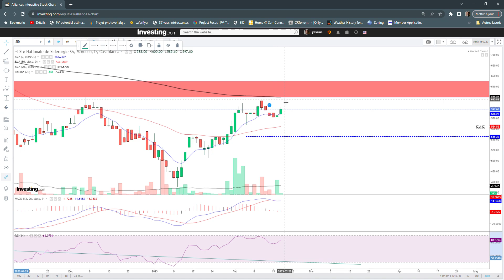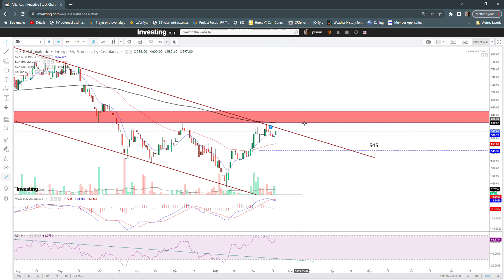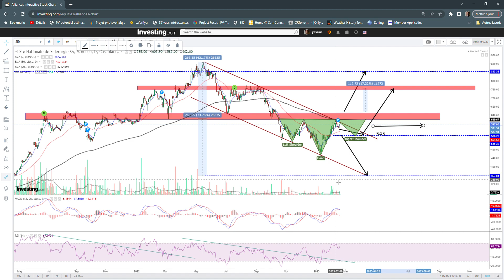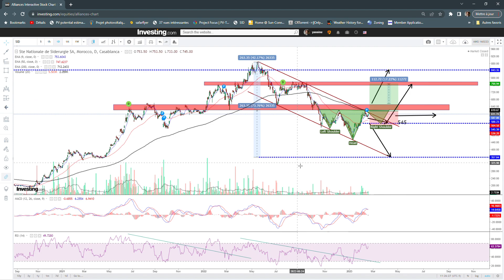Extrait de la formation BVC Expert - Analyse Technique de Sonasid du 16022023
La video fait partie des mises à jours sur ma formation BVC Expert, c'est pour cela je prends mon temps pour expliciter l'objectif de la video est éducatif plus que la recherche d'un trade à faire.

📚 Pour découvrir ma formation BVC Expert   ( inscription toujours disponible )

📚 Pour découvrir ma formation BVC Expert LONG TERM  ( inscription toujours disponible )

📩 Pour s'inscrire à la Newsletter de la chaîne

Un Rappel important: toute prise de position devra être confirmée par plusieurs indicateurs favorables en plus de l'analyse technique.
هذه السلسلة هي مجرد تسليط للضوء حول بعض الأسهم المتداولة في بورصة الدارالبيضاء و التي تشد انتباه المتتبعين أو تمثل وضعية معينة قد يمكن التحليل التقني من فك رموزها وإعطاء أفكار و أهداف للراغبين في الاستثمار أو المضاربة بهذا السهم.
تذكير: الربح في البورصة ليس مضمون.
Cette Vidéo n'est pas une incitation à une prise de position mais une explication d'une méthode simple d'analyse